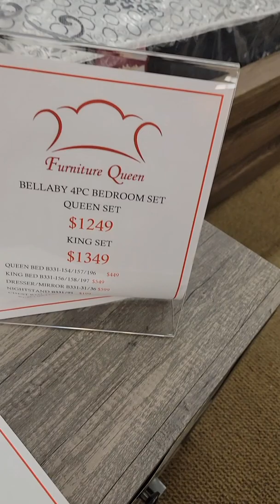Come Shop With Me/ New Bedroom Set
went with my Daughter  to look for a New Bedroom set. was disappointed to find out everything  was sold out already  even the floor models.